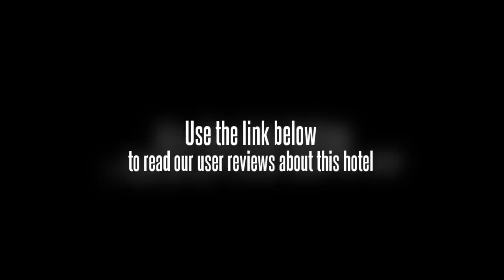Somerset International Building Tianjin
Somerset International Building Tianjin is located along the main commercial street in the heart of Tianjins CBD. Every apartment boasts spectacular unblocked views of Tianjins beautiful skyline. It is the ideal place for people looking for the comfort and convenience of living in a modern residence with a variety of dining and entertainment options right at your doorstep. By plane or train- Somerset International Building Tianjin is within quick reach just a 10-minute drive to Tianjin Railway Station and a 25-minute trip to Tianjin International Airport. The metro station within walking distance of Somerset International Building- it gives you fast access to the whole city. A perfect location for executives and their families- each of our homes is furnished in a warm- contemporary style and features a spacious living and dining area- a fully-equipped kitchen- a top-quality home entertainment system and high speed broadband access. Our 24-hour security system ensures a safe living environment. For a balanced and enriching lifestyle- Somerset International Building provides residents programmes- including social gatherings and sports activities. Stay healthy and relaxed with our gym- sauna and steam room. Experience our signature Heartware service- which is our commitment to tailor our residences to your individual needs. Somerset International Building provides simple- convenient solutions for all your business requirements. With high speed internet- an efficient Business Centre and secretarial services- you will have complete business connectivity from the comfort of your home. Business hours of reception:
Every day: from 00:00 to 00:00